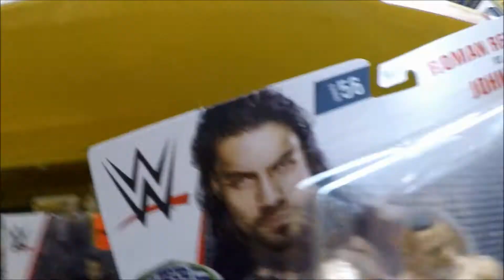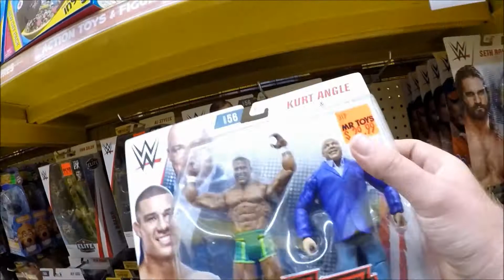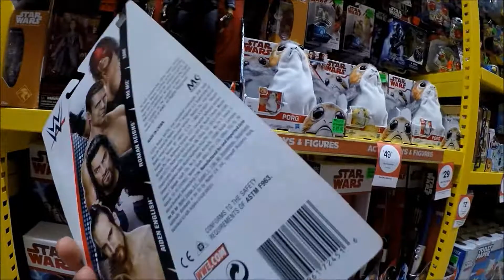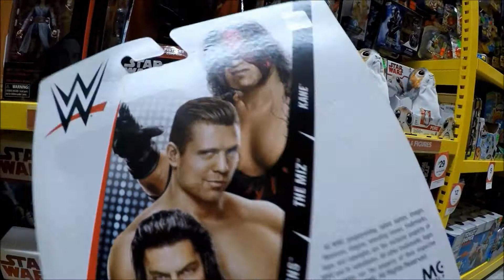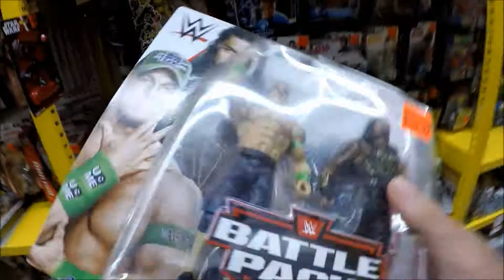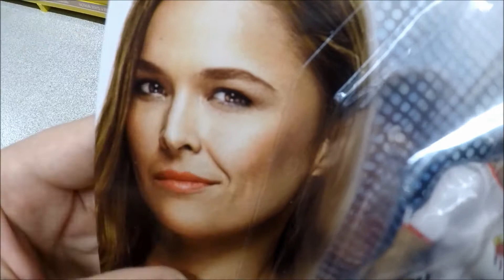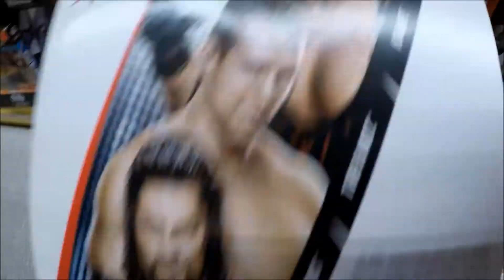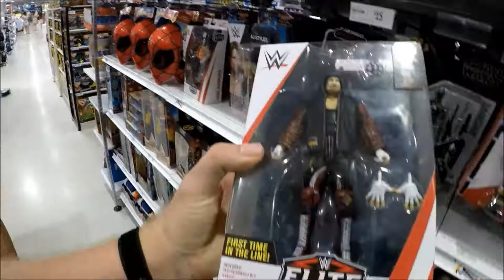WWE BASIC 90 N BATTLE PACK 56 ALL AT MR TOYS IN AUSTRALIA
now i have the full set of wwe basic 90 n wwe battle pack 56 thx mrtoys australia  4 having new wwe figs in stock